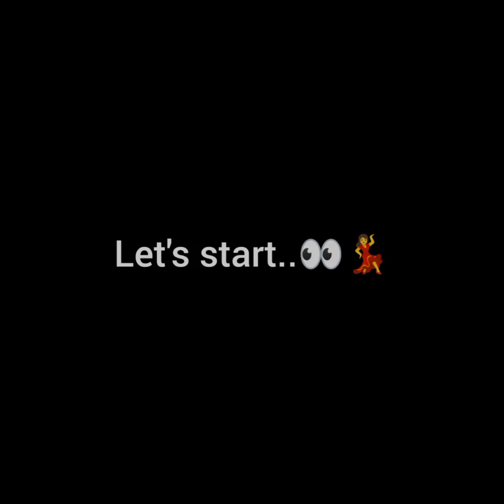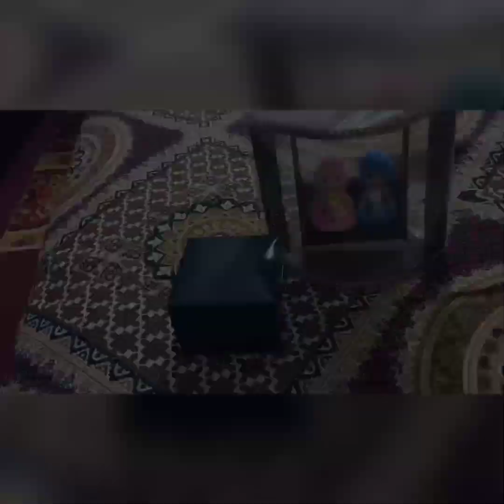AJ ay chanak ghr mahman❤️ / or Mila Eid ka gift..🎁💃